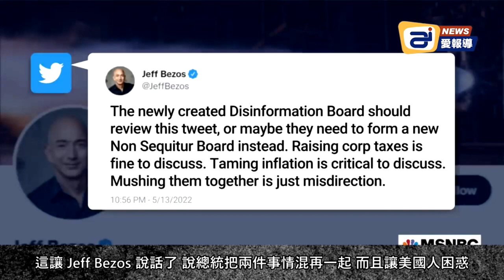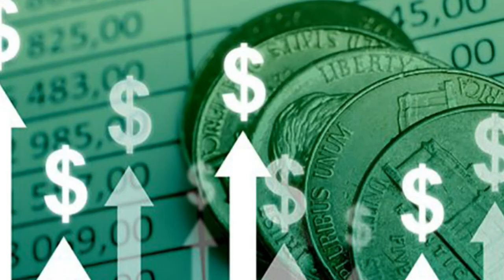拜登，亞馬遜總裁 Jeff Bezos 網上互嗆，左派徹底分裂 | 迷你快報